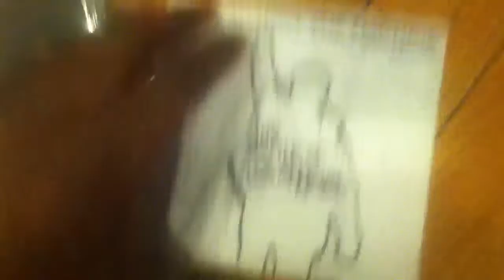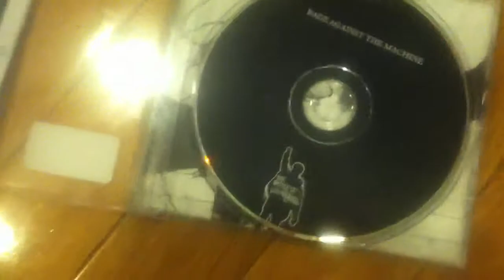Rage against the machine the battle of Los Angeles album